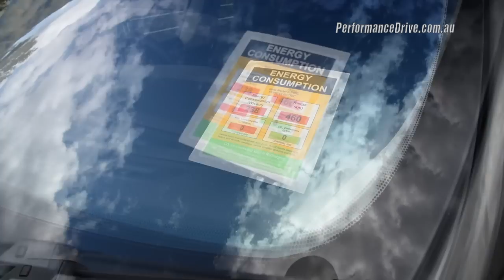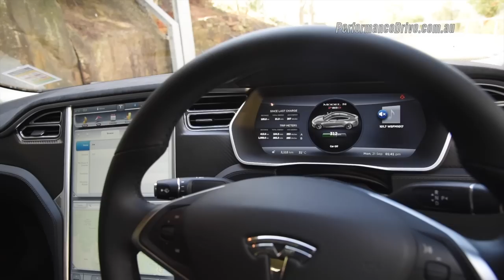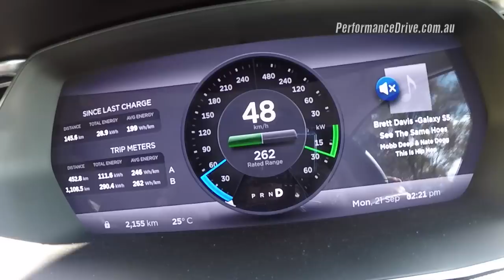2015 Tesla Model S P85D 0-100km/h & engine sound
2015 Tesla Model S P85D 0-100km/h & engine sound. for the full review.

2015 Tesla Model S P85D
Dual electric motors
193kW + 375kW and 967Nm
Single-speed, all-wheel drive
0-100km/h in 3.4 seconds (as tested)

No other car currently on the market is able to capture the curiosity of the greater public like the Tesla Model S P85D. It is a means of transport like no other, breaking a few world records in the process.

 ...to continue reading the review simply follow the link at the top of the page.